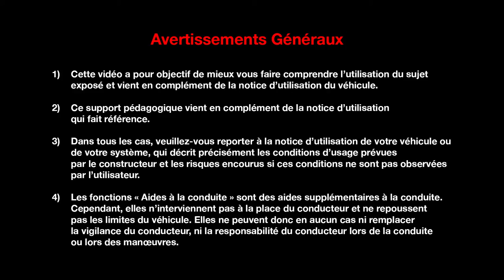Moteur Energy dCi 110